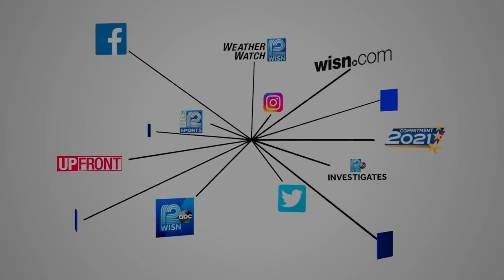Federal lawsuit moves forward against Netflix over 'Making a Murderer'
A federal lawsuit is moving forward involving the Netflix series "Making a Murderer."